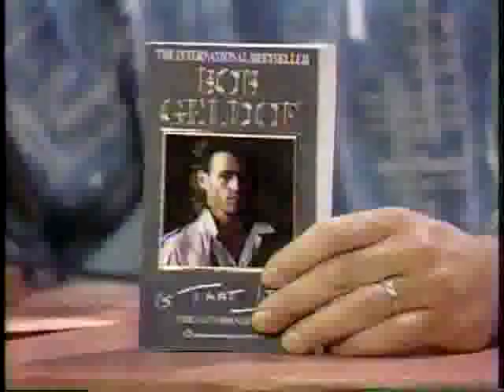Bob Geldof Interview - 1987 - Wil Shriner Show (1 of 2)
1970s-1980s pop-rock-punk-new wave singer Bob Geldof (The Boomtown Rats) promotes his autobiography in this extended interview.